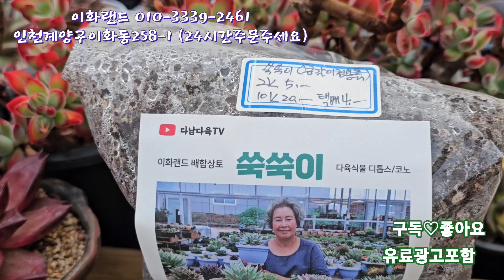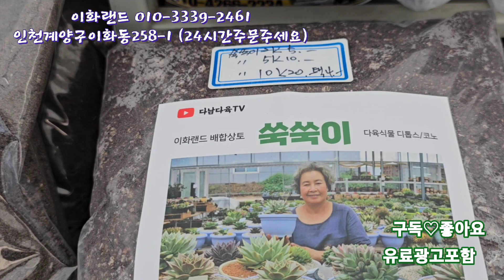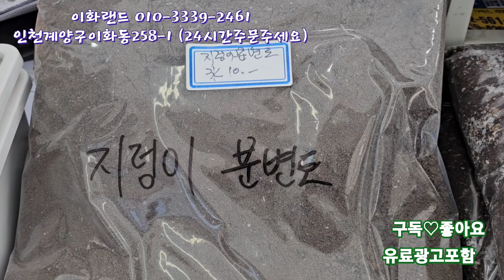대박할인/20번매직쨈골드6종/나는농부다282회출연. 이화랜드010-3339-2461